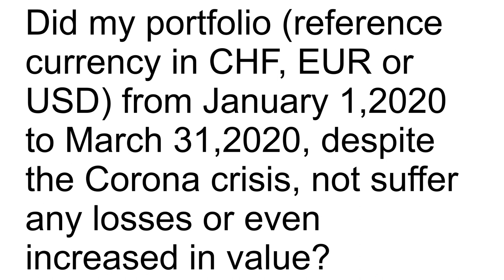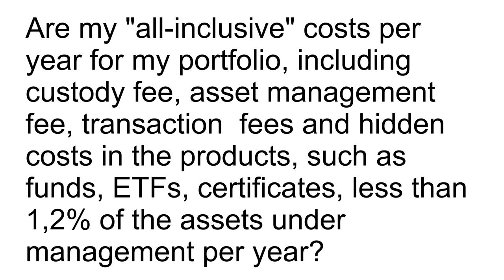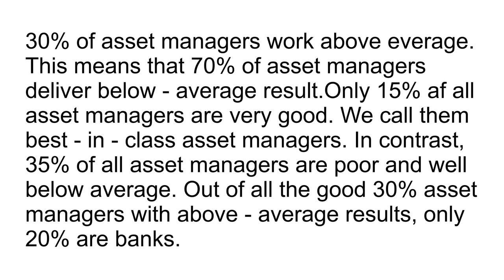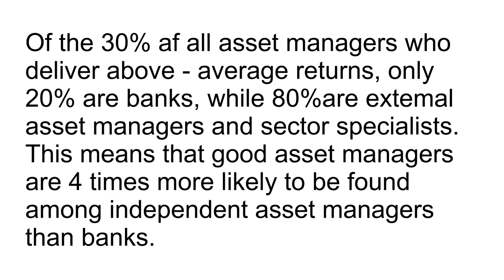Losses in the 2020 Stock Market Crash What to do? How do I test bank + asset manager (in 5 minutes)?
Many investors lost all their assets as a result of margin calls. 2020 stock market crash what to do? This is a very frequent question. Many investors are questioning if they should change the asset manager or the bank?
Investors who have leveraged assets are realizing that they have pledged the entire portfolio in favor of the bank.
The banker is not your friend and helper. Selfish Wild West bankers have increased their bonus by selling Lombard loans to bank customers. By doing so, they have increased the "Asset under Management" and their bonus pay-out and enlarged the client’s risk exposure drastically.
No market is as non-transparent as wealth management and private banking. High bank fees and low returns are destroying assets, especially now in the Corona 2020 Stock Market Crash.
I am giving you 3 simple test questions to test your asset manager.
After this test, you will immediately know in 5 minutes how well or badly your investment has been managed.
The test result will tell you whether you need to switch asset managers or banks!

3 Test Questions about your investment that you have to ask yourself!

1. Has my portfolio (reference currency CHF, EUR, or USD) suffered any losses from 1 January 2020 to 31 March 2020, or has it even increased in value?

2. In the past 5 years (1 April 2015 to 31 March 2020), despite a stock market crash, has my portfolio still achieved a total positive performance of 15% or more?

3. Are my "all-inclusive" costs per year for my portfolio, including custody account fees, asset management fee, transaction, and hidden costs in the products (funds / ETFs / certificates) below 1.2% of the assets under management per year?

If you can answer all 3 questions with YES, then you don't have to call me.
You have the right bank and the right asset manager for your money. I congratulate you.
If you answer NO to any of these 3 questions, the test result means for you:
Take a closer look at excessive costs, hidden fees, and below-average returns. As a former managing director of the Swiss Association of Asset Managers, I recommend a neutral discussion with me. Together, we analyze in a team how you can keep your costs low and improve your return. We achieve these results with best-in-class asset managers and institutional pricing. We are analyzing 115 asset managers. They must compete if they want to remain on our platform.